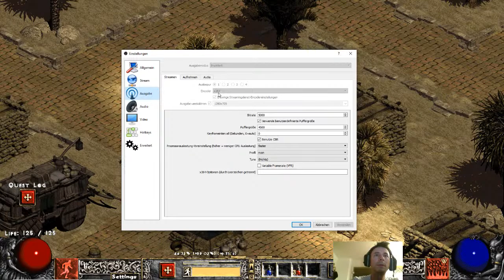Juba Gaming Live Stream Test 1